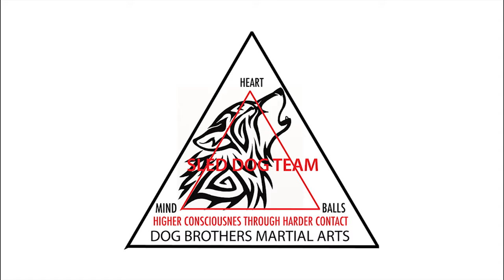Eric vs Simon Gelinas Beauregard - Single Stick and Buckler - March 9 - 2017